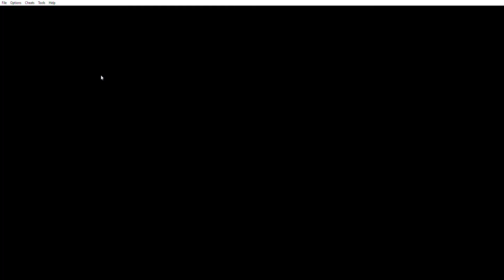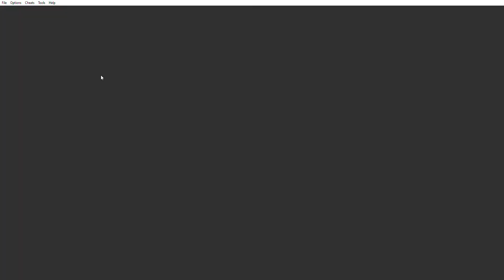Entering the first Lighthouse with Mia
I have made it to the first lighthouse and got my final party member Mia